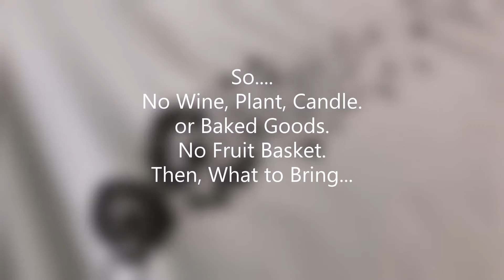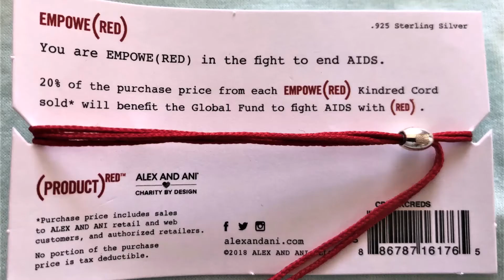GIFT IDEA, Easy & Fun (Inexpensive, too!)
I had to come up with a fun and different gift idea.
It was a girls weekend away, so the hostess gift I came up with, turned into a group gift. It was fun, easy, fast and inexpensive.

Thank you for stopping by my Channel. I hope you enjoy the video. I post videos weekly.

Adrienne

PRODUCT LINK:
Tee Shirts
Bracelets:
Purchased through Amazon. Link no longer available. $12.38, Alex and Ani, Kindred Cord Bracelet, Empowe(RED)